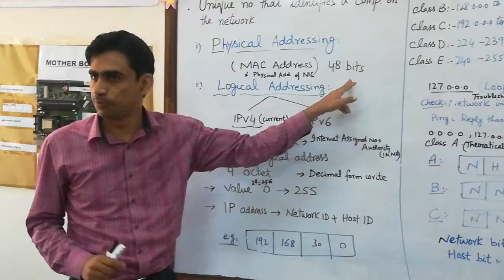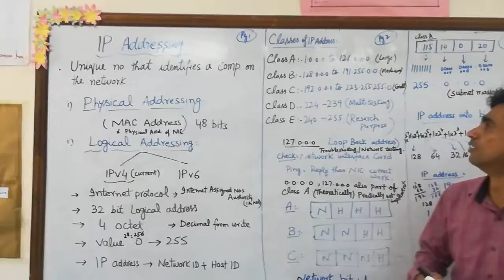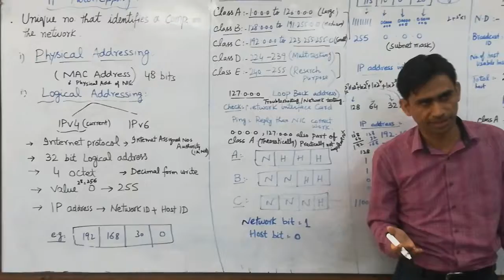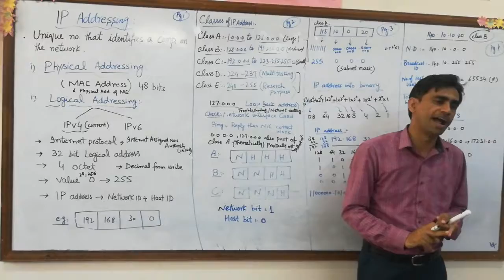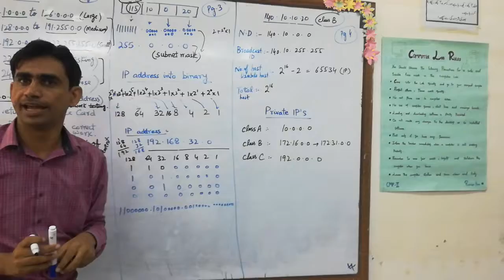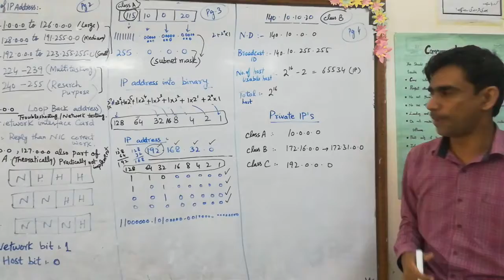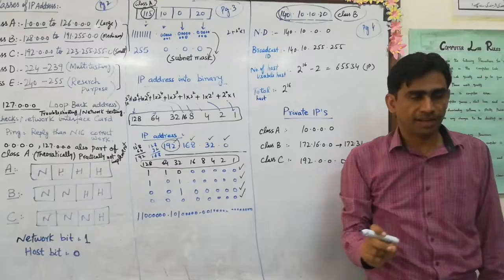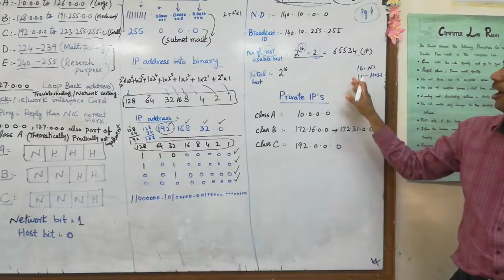IP Addressing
Internet protocol
Is a numerical label assigned to each device connected to a computer network that uses the Internet protocol for communication.